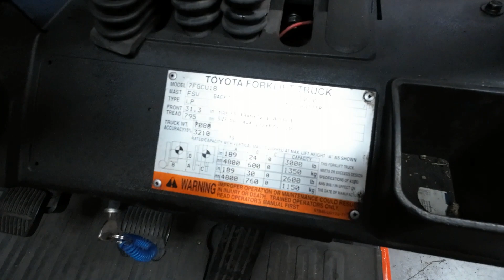TOYOTA 7FGCU18 3,500 lb LP(Propane) #1010 - Forklift For Sale